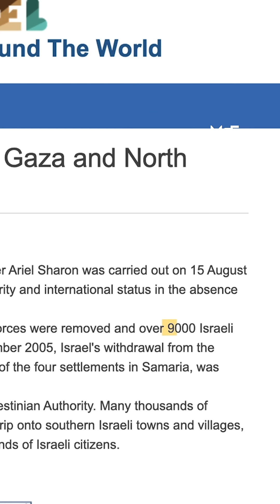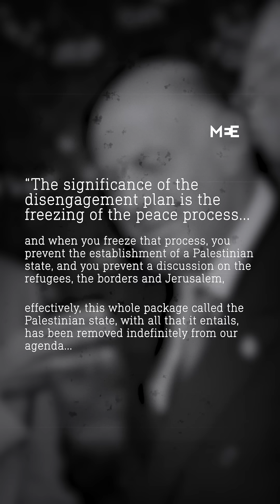Why did Israel give up control of Gaza? | The Big Picture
Is Hillary Clinton right about Israel willingly evacuating Gaza in 2005?

This week on The Big Picture, we examine 6 myths about Gaza told by the former Secretary of State in her viral interview with The View.